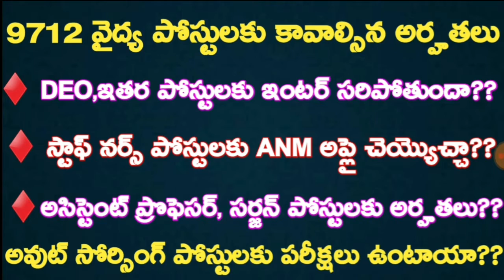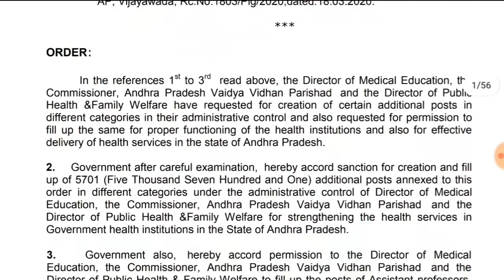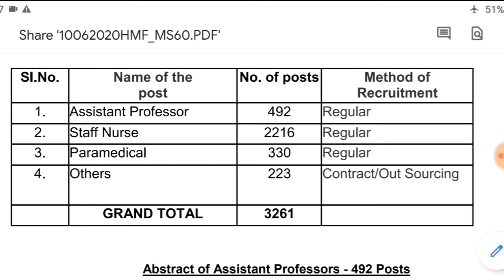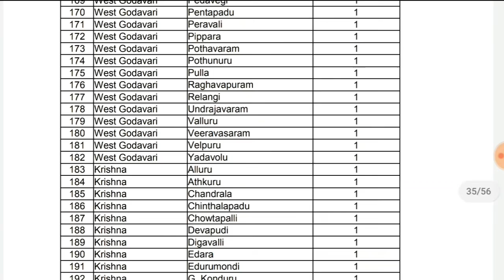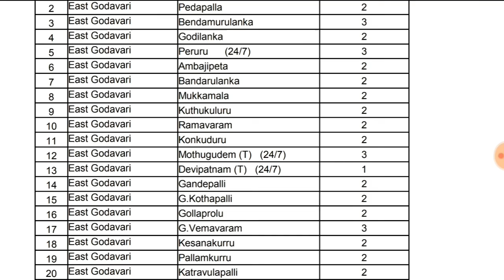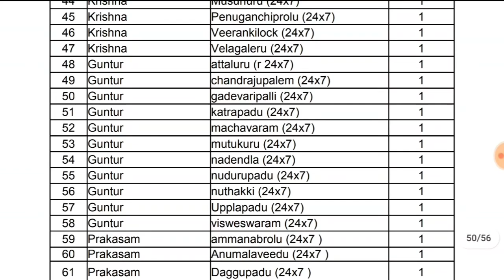AP 9712 Medical Jobs Educational Qualifications ||Ap Health Department Jobs Eligibility Criteria